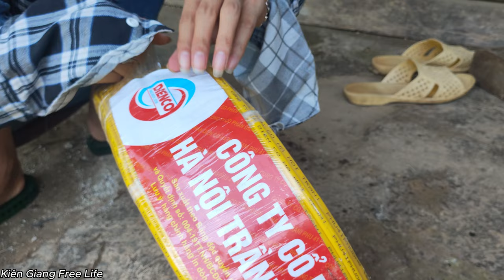Pull the electric wire home, harvest oranges to sell at the market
Hello everyone
 Welcome to Kien Giang Free Life Channel, Kien Giang Free Life Channel is about building a new life, farm, bamboo house, tree house, using primitive skills in life, picking vegetables, gathering and building a happy family.
  Copying and reproduction of videos is prohibited
  Thank you for trusting me to follow you.